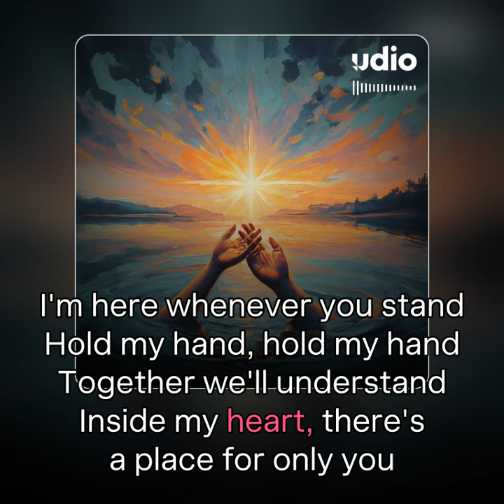Unspoken Moments-classical guitar skills and vox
Lyrics
[Verse 1]
I'm caught in a moment, where silence speaks so loud
Our words are unspoken, yet they're felt in the crowd
Every glance weighs heavy, like secrets we won't reveal
But I'm holding on to moments, only we can feel
[Chorus]
Hold my hand, hold my hand
I'm here whenever you stand
Together we'll understand
[Verse 2]
In the shadows of yesterday, we find our own light
You and me together, we're making wrongs right
Moments drift between us, like whispers in the air
And every breath we take, together we're unaware
[Chorus]
Together we'll understand
[Bridge]
Inside my heart, there's a place for only you
In every heartbeat, there's a promise true

Wherever you go, I'll stand
[Chorus]
Together we'll understand